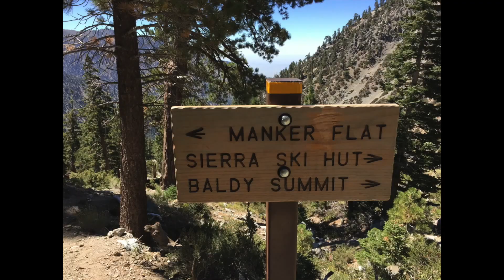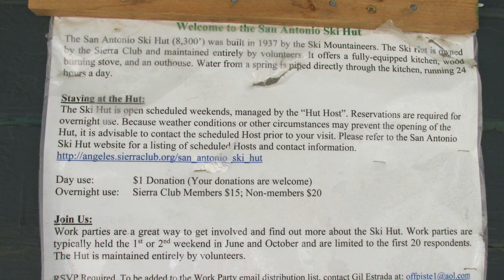2017 Baldy Bowl Trail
A hike from Manker Flats to San Antonio Falls and finally the Ski Hut using the Baldy Bowl Trail on Thursday Aug 17, 2017. A 5 mile round trip with 2000 ft of elevation gain.